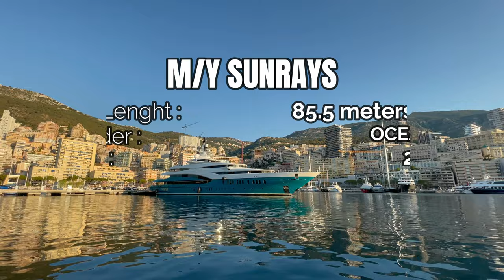SUNRAYS YACHT INDIAN BILLIONAIRE RAVI RUIA OCEANCO 280'6"/85.5m plus CIGARETTE BOAT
I am not promoting nor I am part of any Yachting industry specially the one on this video. I respect the right of privacy of any private yacht that will appear on this video.

Specifications
Length
280'6"/85.5m
Beam
45'3"/13.8m
Gross tonnage
2867 GT
Built/refit
2010/2018
Maximum speed
18.5 knots
Cruise speed
15 knots
Builder
Oceanco
Guests
12
Cabins
9
Crew
30
Hull
Steel
Superstructure
Aluminum